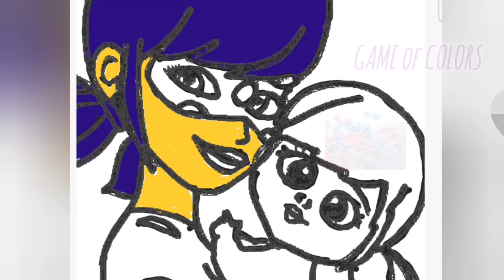🌈Lady Bug with her cute daughter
Hello guys!!!🙌I coloring the beautiful Lady Bug and her charming daughter in this video
 Have you tried coloring? This is a good idea to pass the time! In the video, I give an idea of ​​what and how to color.
 Watch the video. Like! Then I will know that it is worth shooting even more similar ideas!💛❤️💚 Draw with me! It's more fun together!
So that I understand what you like and what you don't like!Maybe you have some ideas for coloring!🌈